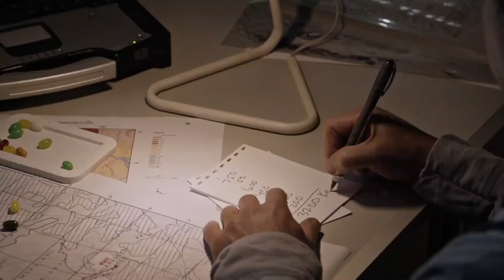Elon Musk Just REVEALED His Biggest Secret That Will SHOCK The SPACE COMMUNITY!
SpaceX has gone from Elon Musk's idea of a greenhouse experiment on Mars to launching the majority of US rockets in less than two decades. As Musk has stated, the early years of SpaceX indicate a company on the verge of extinction. After three failed efforts to reach space, his crew scrounged enough parts for a fourth rocket, and SpaceX's Falcon 1 rocket made history.

Hey guys! In today’s video we are going to talk about the INSANE engineering masterpiece of Elon Musk’s SpaceX rockets.

Musk's company was not an overnight success, even if he provided the idea. Employees like now-President and COO Gwynne Shotwell and investors like the Founders Fund members all helped shape SpaceX into the company it is today. A SPACE AGENCY and the Air Force have awarded SpaceX billions of dollars in launch contracts. It also transports payloads for private businesses. SpaceX is now worth more than $30 billion and employs over 6,000 people across the United States. With a backlog of orders for its Falcon 9 and Falcon Heavy rockets, the business is launching quickly. In 2019, SpaceX will face its most difficult hurdle yet:

launching humans for A SPACE AGENCY. If Musk's long-term aim of sending humans to Mars is to be accomplished, SpaceX must be able to launch astronauts into space on a regular and safe basis.

Last year, Elon Musk's SpaceX smashed its own yearly orbital launch record, and it plans to increase the scorching pace even more in 2022, to one per week on average. Sandra Magnus, a panel member on a key space agency oversight committee, revealed that the private corporation is aiming for “an ambitious 52 launch manifest” for 2022 during a meeting of a key space agency oversight committee on Thursday.

During a meeting of space agency's Aerospace Safety Advisory Panel, Magnus, an astronaut and former executive director of the American Institute of Aeronautics and Astronautics, said, "That's an incredible pace" (ASAP). In 2021, SpaceX completed 31 launches, breaking their previous record of 26 launches set in 2020. Last year, SpaceX accounted for nearly a fifth of all successful orbital rocket launches worldwide, with the business basically keeping up with China.

With three successful Falcon 9 launches so far this year and two more expected before the end of the month, the corporation is already on a weekly average pace to start the year. SpaceX has four Falcon Heavy rockets slated for launch in 2022, in addition to its Falcon 9 launches.

Magnus did not say whether the 52 planned launches will include test flights of SpaceX's Starship prototype rockets. CNBC's inquiries for clarification were not answered by either ASAP or SpaceX. SpaceX's ability to partially reuse its Falcon 9 and Falcon Heavy rockets by landing rocket boosters and recovering each half of the nosecone following launches has been a crucial component of the company's quick launch rate.

SpaceX reuses rockets as a strategy to enhance its launch rate without considerably increasing manufacturing. The company's leadership has indicated that reusing rockets can reduce launches down to under $30 million per, from an usual $60 million to $90 million price tag. Magnus did not specify whether the 52 planned launches will include test flights of SpaceX's prototype Starship rockets. ASAP and SpaceX did not respond to CNBC's requests for clarification. The ability of SpaceX to partially reuse its Falcon 9 and Falcon Heavy rockets after launches by landing rocket boosters and recovering each half of the nosecone has been a key component of the company's rapid launch rate.